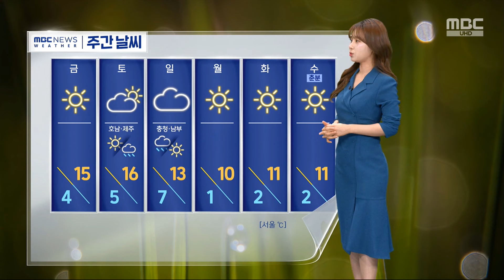[날씨] 점차 온화해져‥밤부터 미세먼지 유입 (2024.03.13/뉴스외전/MBC)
흐렸던 하늘이 맑게 갰습니다.

오늘 오후 서강대교 이렇게 파란 하늘이 드러난 가운데 햇살이 비추고 있고요.

미세먼지 농도 보통 단계를 보이면서 활동하기 좋았습니다.

날은 갈수록 온화해지겠습니다.

내일과 금요일 서울의 한낮 기온 15도로 오늘보다 3도가량이 높겠고요.

주말 아침 기온 5도, 한낮 기온 16도로 예년보다 포근하겠습니다.

날이 따뜻해지니까 어김없이 미세먼지소식입니다.

오늘 밤부터 미세먼지가 유입되면서 수도권과 영서, 밤사이 일시 나쁨 단계를 보이겠고요.

내일은 대부분 중부와 경북 지역을 중심으로 공기가 탁하겠습니다.

중부와 경북, 동해안 지역을 중심으로 바람이 강하게 불겠고요.

내일 전국의 하늘 자체는 대체로 맑겠습니다.

내일 아침 서울과 광주의 최저 기온 2도가 예상되고 한낮 기온은 서울이 15도, 대구가 18도 안팎을 보이겠습니다.

토요일과 일요일 사이 충청과 남부 지역을 중심으로 비가 내리겠습니다.